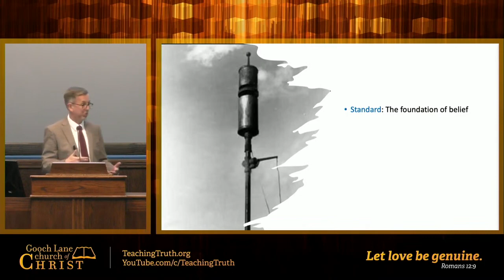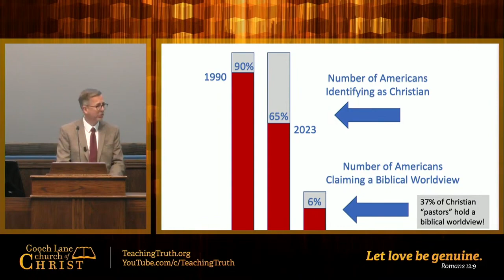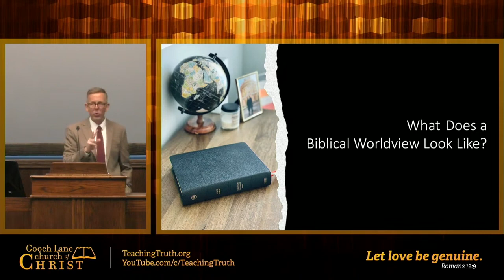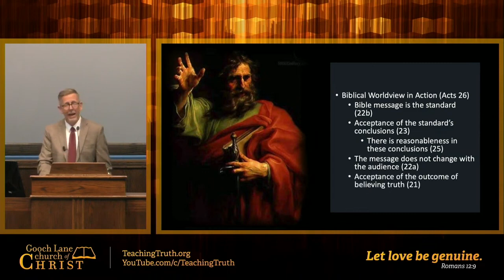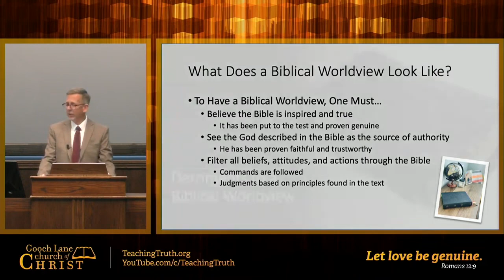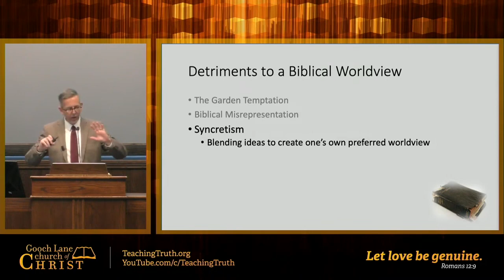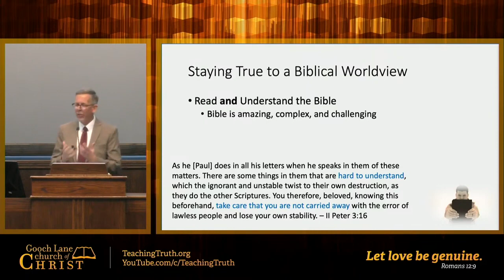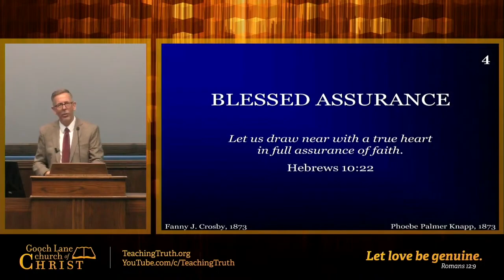"A Biblical Worldview" by Greg Chandler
How does a person decide what is right? The answer to this question will determine how one thinks, acts, behaves, and lives. With so much riding on this answer, it is keenly important that the correct standard is used on which so much rests. This study will explore what is meant by this term, along with what it means to accept the Bible as the standard. This study will explore the strengths of this type of worldview as well as the dangers posed by its rejection.

A sermon given by Greg Chandler on Marc 19, 2022.